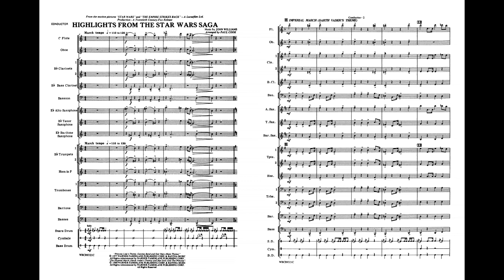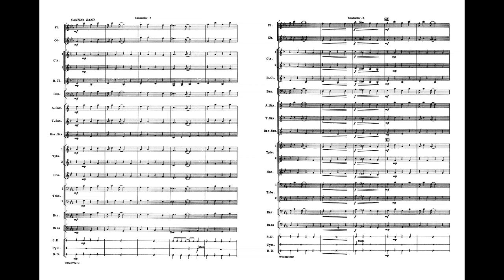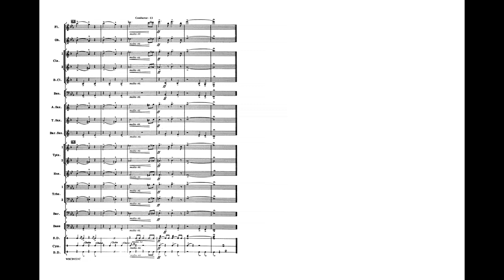Highlights from the Star Wars® Saga, arr. Paul Cook – Score & Sound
Highlights from the Star Wars Saga
By John Williams / arr. Paul Cook
Item: 00-WBCB9321
Series: Pop Young Band
Format: Conductor Score & Parts
Level: 2
Great memories of great music from the motion pictures Star Wars and The Empire Strikes Back. Composer John Williams' genius shows in this very playable montage of "Imperial March (Darth Vader's Theme)," "Princess Leia's Theme," "Cantina Band," "Han Solo and the Princess," "Star Wars, Main Theme." What a way to close a concert!